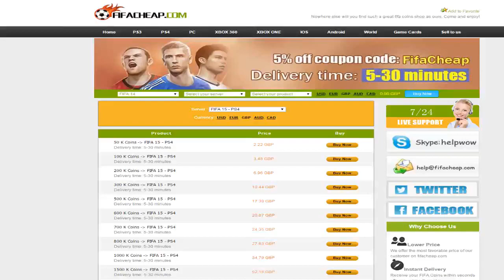OMFG YES A TOTY IN A PACK!! - FIFA 15 TOTY PACK OPENING - FT 99 TOTY Ronaldo Gameplay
Fifa 15 TOTY in a pack!!! Fifa 15 TOTY Pack Opening FT TOTY 99 Ronaldo and TOTY Robben Ultimate Team gameplay! Fifa 15 Live pack opening.

So our final TOTY pack opening, can we pack a TOTY!!!??? Course we can boysss!!! Smash the likes for Taylor Swift and sub if you are new to the channel, anyway I'll see you on a video tomorrow lads!:)

My channels best videos -

FIFA 15 - OMG 99 TOTY RONALDO IN A PACK - BEST FIFA 15 TOTY PACK OPENING IN HISTORY

OMG MY BEST PACKS OF THE YEAR - FIFA 15 BEST PACK OPENING LUCK! FT MESSI, RONALDO